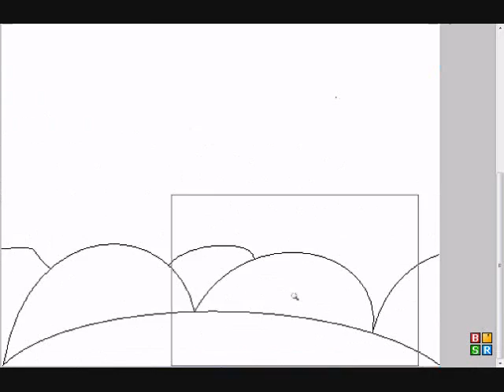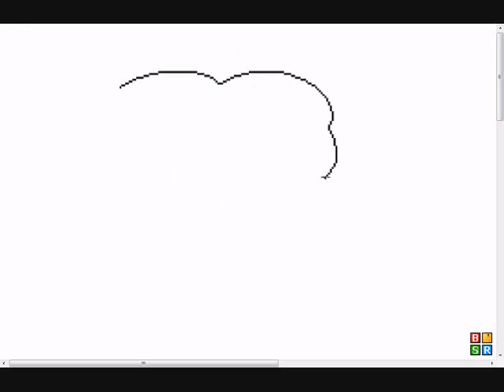Speed Paint- American Flag